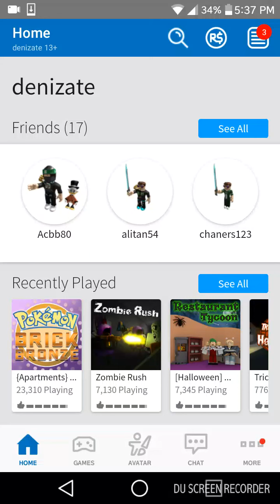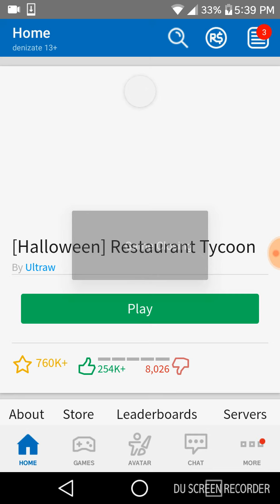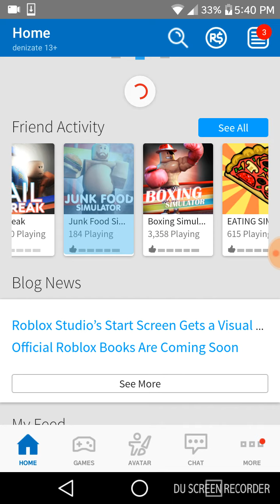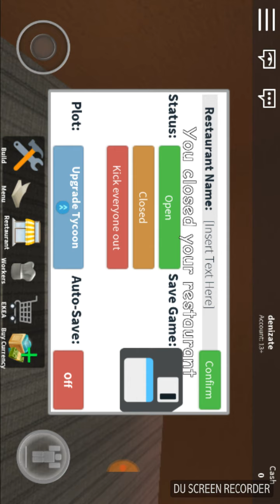Roblex restaurant tycoon part 1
I I'm playing restaurant tycoon part 1